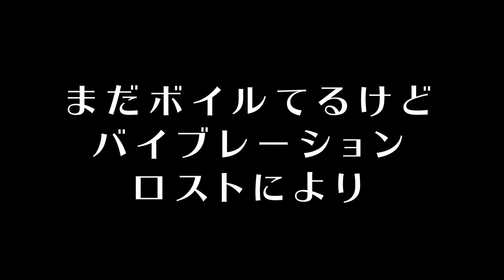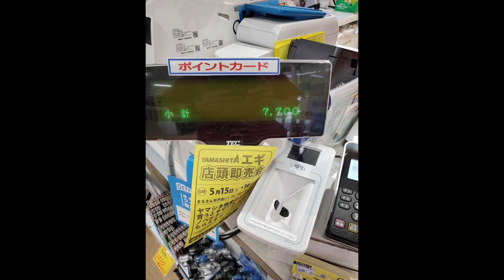春イカ【釣りキャンプ最終日】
６日間の釣り合宿